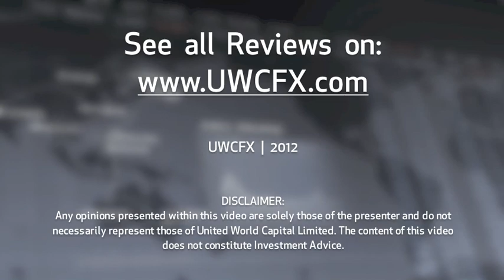23 October 2012 | UWCFX Daily Market Review